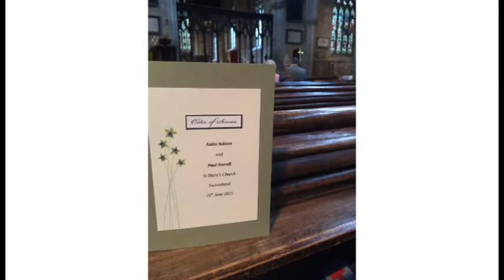Anita and Paul Sorrel (Wedding Video)